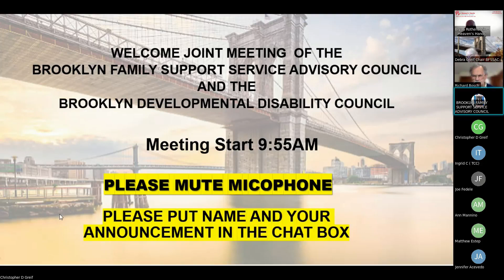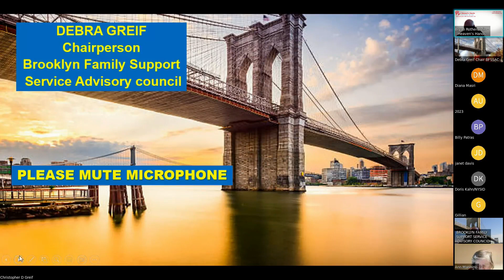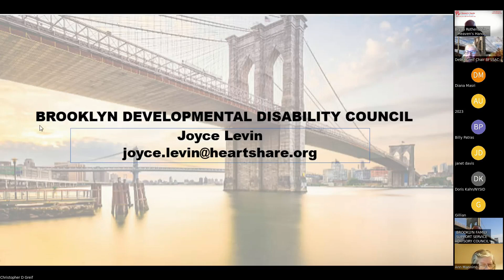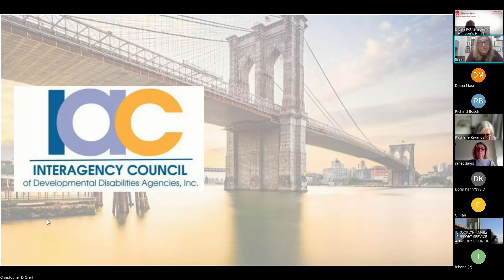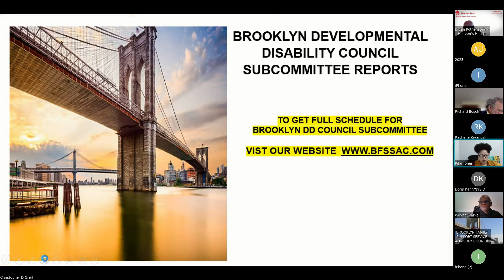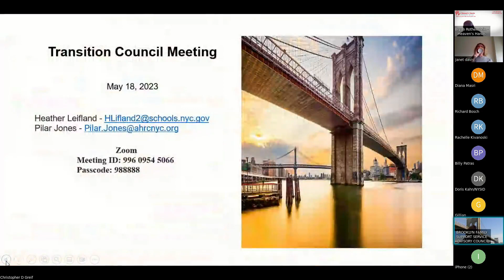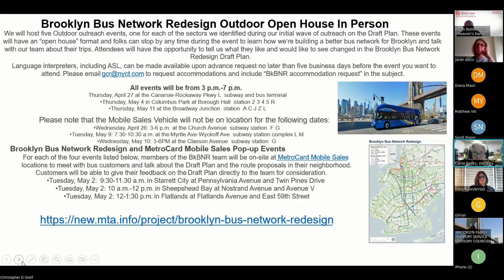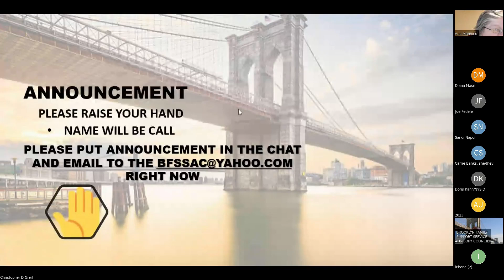JOINT MEETING BFSSAC AND THE BROOKLYN DD COUNCIL APRIL 2023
click  Brooklyn joint council meeting
click service opening  or Training events pages